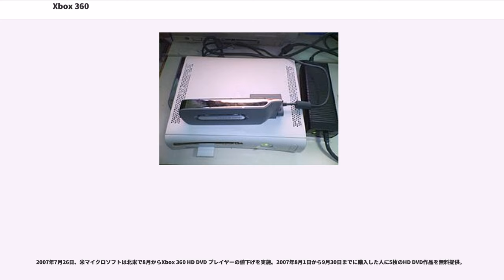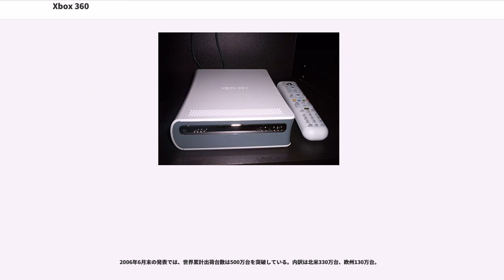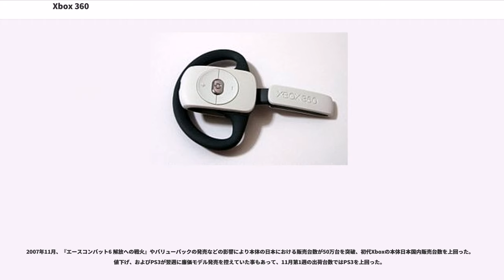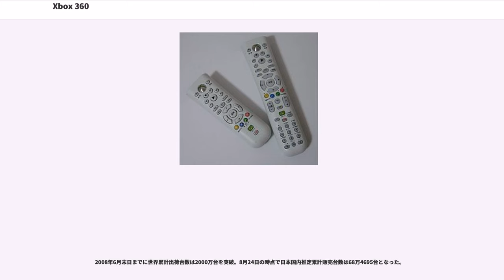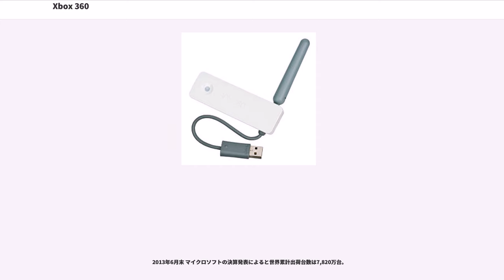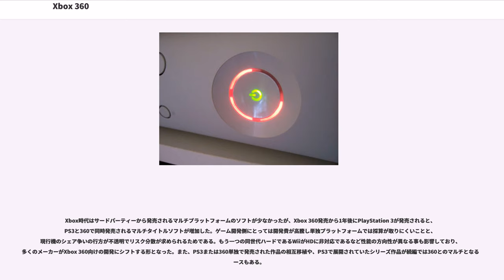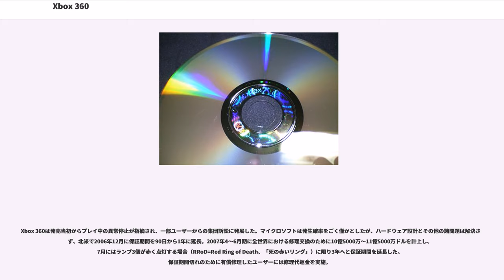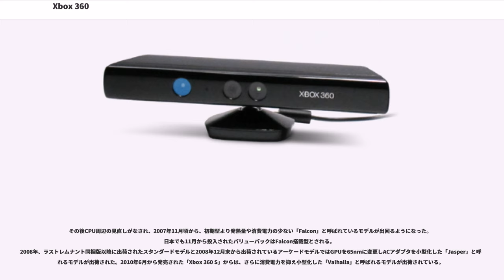Xbox 360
Xbox 360（エックスボックス サンロクマル）は、マイクロソフトが2005年に発売した家庭用ゲーム機。

Xbox 360は、Xboxの次世代機種で、開発コード名はXenon。名称の「360」は360度全方向のエンターテインメント体験を意味するとされる。北米では2005年11月22日、欧州では12月2日、日本では12月10日に発売。略記には「X360」などがある。

ハイビジョンに対応し、1920×1080までの解像度、走査方式はインターレースに加えてプログレッシブでの出力が可能となった。また、ゲームサウンドにおいてはドルビーデジタル5.1chサラウンドとリニアPCM2.0chステレオに対応する。

エントリーモデルとしてハードディスクなどを省略したコアシステムが、欧米ではスタンダードモデルと同時に発売され、日本ではスタンダードモデル発売から約1年後の2006年11月2日に発売された。エントリーモデルは後にメモリーユニットと数本のゲームソフトを同梱したXbox 360 アーケードに切り替えられ、アメリカでは2007年11月18日に発売、日本でも2008年3月6日に発売された。

2007年3月28日にはHDMI端子と120GBのハードディスクを搭載した上位モデルXbox 360 エリートが発表され、アメリカでは同年4月29日に、日本では2007年10月11日に発売された。エリートはスタンダードモデルやコアシステムと異なり、本体やコントローラーが黒を基調としている。

2010年6月24日には250GBのハードディスクを搭載した新型モデルXbox 360 Sを発売。プロセッサをJasper CPU65nm GPU65nmからValhalla CPU/GPU統合45nmに変更、本体とアダプターが小型軽量化されている。これらの変更に加え、Xbox 360 S以前の機種で問題となっていた熱暴走対策のためにヒートシンクの変更等も行われている。エリート同様、黒を基調としたデザインであるが、つや消しマットブラックから、光沢あるピアノブラックに変更されている。新型機発売により従来のXbox 360 エリートが29,800 円（税込）から24,800円（税込）に、Xbox 360 アーケードが19,800円（税込）からオープン価格にそれぞれ価格改定された。

2010年9月9日には4GBのデータ保存機器が内蔵されているXbox 360 4GBを発売。Xbox 360 S本体は、250GBハードディスクモデルのものと同じ性能で、価格は19800円［税込］となっている。本体のデザインは250GBモデルとは異なり、Xbox 360 エリートと同じつや消しマットブラックとなっている。

2013年6月11日に行われた『E3 2013』でXbox 360 Eを発表。北米では同日に発売を開始した。Xbox 360 E本体はXbox Oneのデザインを準じると共に、サイズや動作音などを改良。従来のモデルと価格は変更せずに販売。日本では同年9月19日に発売。ラインナップは『Xbox 360 250GB』、『Xbox 360 4GB』、『Xbox 360 4GB + Kinect』の三つとなっている。

CPUはマイクロソフトとIBMが共同開発した対称型マルチコアプロセッサ PXを採用。グラフィックチップはATIと共同設計したカスタム仕様のGPU Xenosを搭載。ストレージには着脱可能なハードディスクを搭載（「コアシステム」ではオプション扱い）。ゲーム開発環境も配布されており、アルファ版の動作環境はPowerPC 970FXを2つを搭載したPowerMac G5にATI Radeon X850 XT（初期は9800 Pro）。

販売する地域のレイティング基準に応じた年齢制限機能を搭載。起動できるゲームやXbox Liveの利用を保護者が制限できる。

ワイヤレスコントローラーを標準装備。追加コントローラーとしては無線版と有線版があり、合計4台まで接続可能。有線版の接続端子は一般のUSBポート。イーサネット接続端子を標準装備（Xbox 360 SではWi-Fiも標準装備）、ブロードバンド接続でXbox Liveに接続可能。

Windows XP Media Center EditionやWindows XP SP2搭載PC内の画像・映像・音声ファイルが再生でき、映像再生はWMV形式を、MCE環...